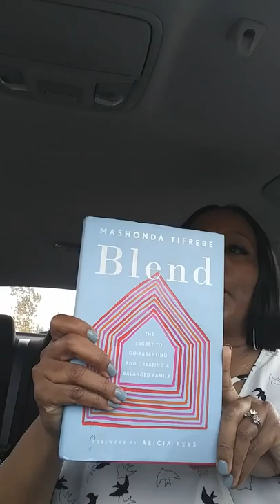The Facts are the facts can you handle them?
Readjust your crown queen💋👑